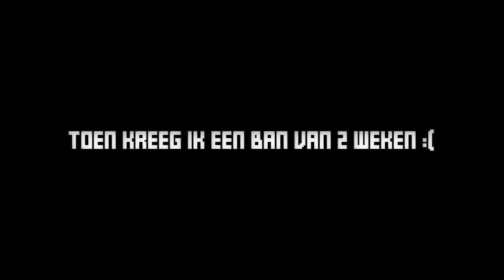ONTSNAPPEN Van Een HACKER In GTA 5 Roleplay!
🎮IGN Info:
Steam: LikeAWalnut
EpicGames: LikeAWalnut
Minecraft: LikeAWalnut
Rockstar: LikeAWalnoet